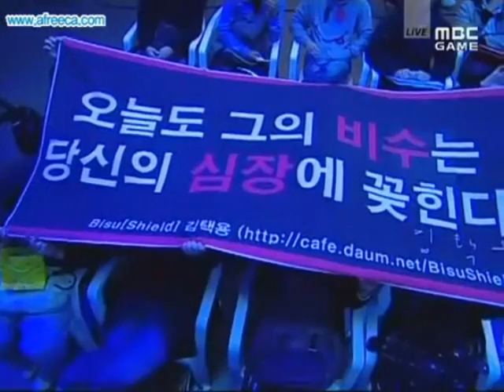Firebathero vs Bisu 3Set @ ClubDay MSL Ro8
11/6/2008. FBH - T, 6. Bisu - P, 9. Map: Athena II.